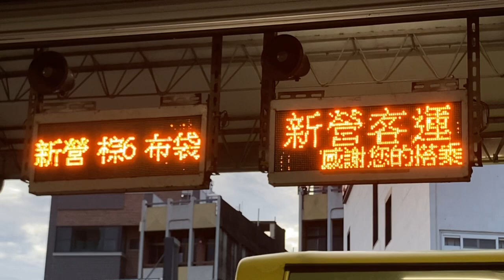新營客運新營站 公車站牌(バス停) LED顯示器(LED電光掲示板)(23.307321535275104, 120.32237350966281)